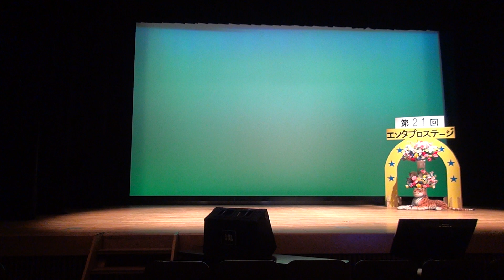第21回エンタプロステージ かあちゃん 栗原 宏 00003